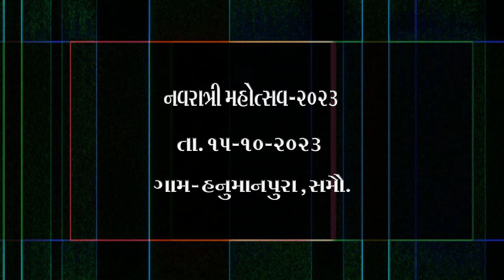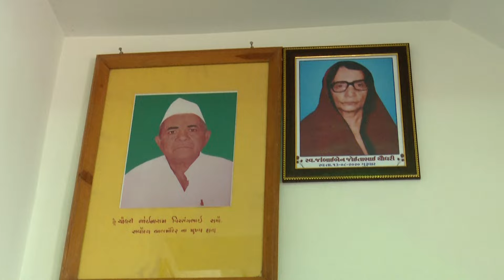અંબે માતાજી ના વધામણાં ગામ- હનુમાનપુરા , સમૌ . તા.૧૫-૧૦-૨૦૨૩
Bansi Video & Photo is Working On Photography And Videography.
We Capture The Memories Of People, Smile Of Human Being, Culture Of The People And Give Them Extra Ordinary Snaps And Videos Of Their Functions. We Are Providing All Photo And Video Solutions.
We Have Excellent Photographers To Make Your Occasion Live With Our Live Telecast And Broadcasting Service.

--- For Contact ---
Owner: Mukesh Gajjar
Studio: Bansi Studio